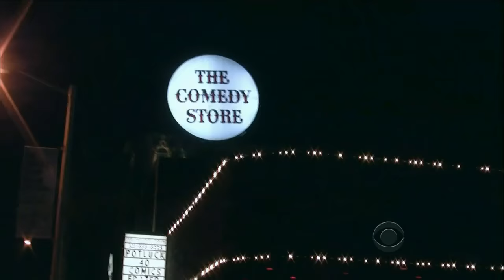Late Late Show with Craig Ferguson 2/3/2012 Rachel Bilson, Jonathan Ames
Guests: Rachel Bilson, Jonathan Ames